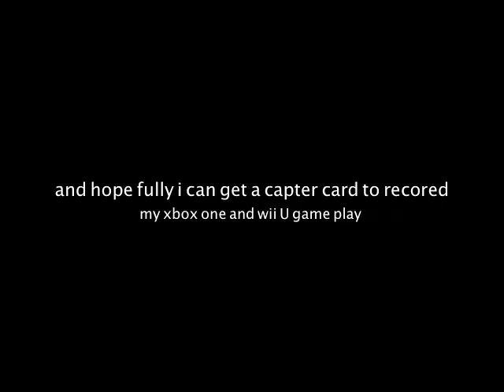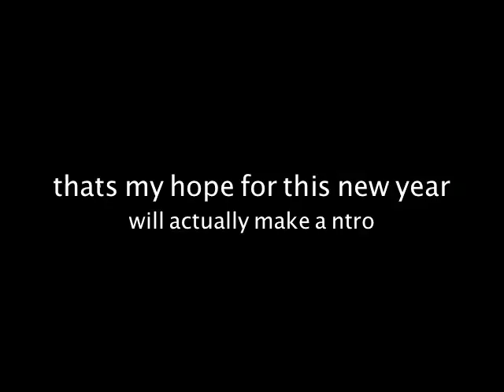SMOSHOO's channel trailer and what i'm hopeing And doing in 2017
Song: Brighter

that's all my accounts i can think of ^-^

Friends Amazon account